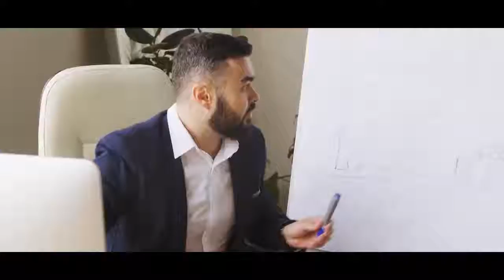GCRE TV Website Information Video